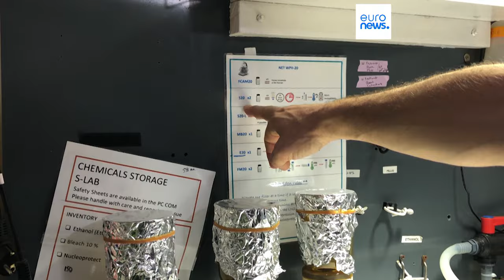A bordo del laboratorio scientifico galleggiante che sta facendo il giro delle coste europee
Dall'aprile 2023 un team di scienziati sta raccogliendo dati da tutta la costa europea per valutare i livelli di inquinamento e la salute delle acque. La missione durerà fino a luglio 2024